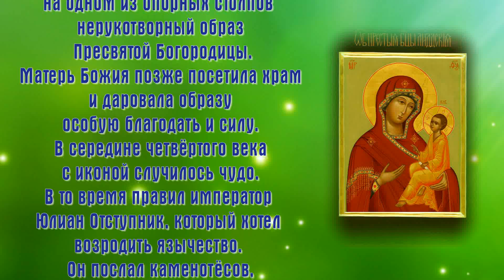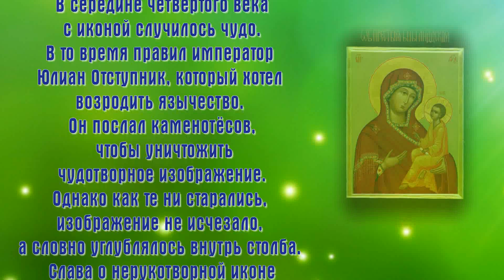Икона Богородицы Лиддская (На столпе в Лидде) - 25 марта ПРАЗДНОВАНИЕ